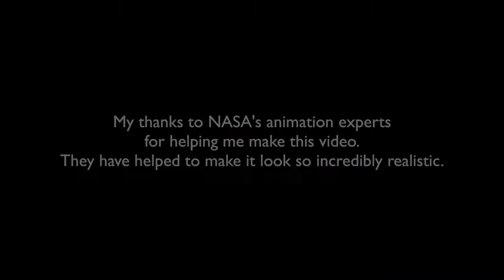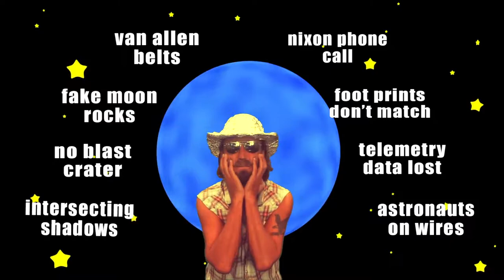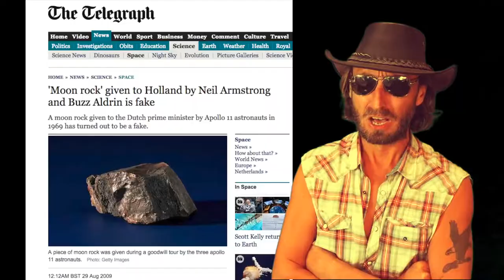Do you still believe we went to the moon Flat Earth Man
Music to make you think from...